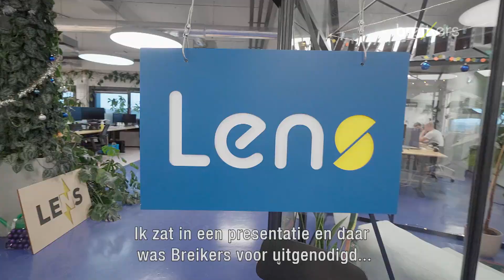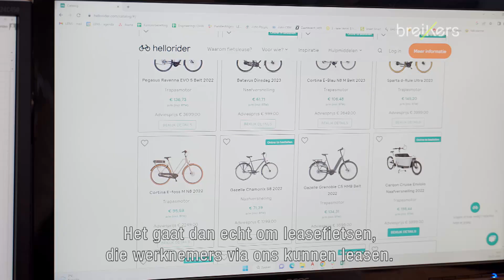Hoe regelt Lens hun mobiliteitsbeleid zo duurzaam mogelijk in?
Lens heeft Breikers ingeschakeld om hun mobiliteitsbeleid zo duurzaam mogelijk te regelen. Alle ervaringen op een rijtje.